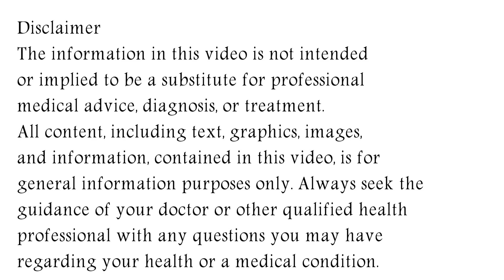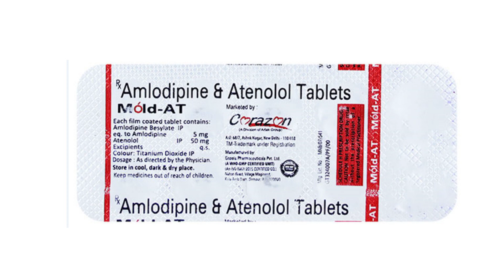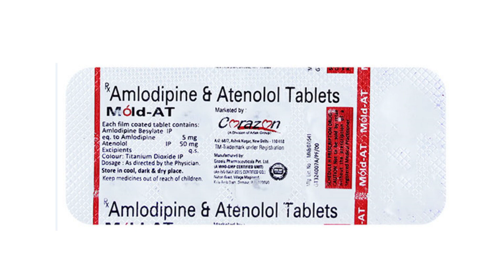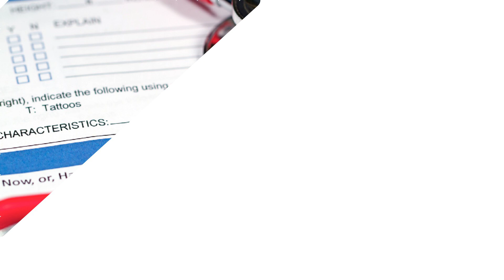Mold AT Tablet Uses & Side Effects in Hindi | Mold AT Tablet Ke Fayde Aur Nuksan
mold at tablet uses & side effects in hindi | mold at tablet ke fayde aur nuksan | how to use mold at tablet. in this video, we will discuss what are the uses and benefits of mold at tablet. How to use mold at tablet. We will also discuss what are the side effects of mold at tablet. Watch the complete video for detailed review of mold at tablet in hindi.